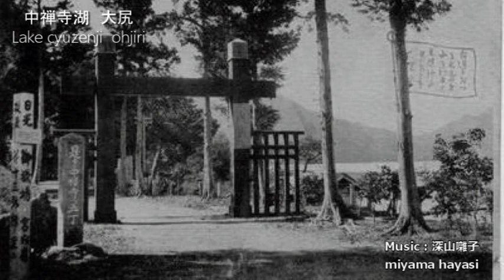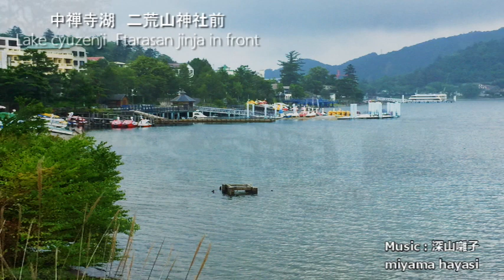中禅寺湖の昔と今 lake cyuzenji Old days and now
日光中禅寺湖の昔と今を比較してみました。
I tried to compare the charm of the historic Nikko Lake Chuzenji with a mysterious image in the past and now.
古写真：日光市立日光図書館所蔵